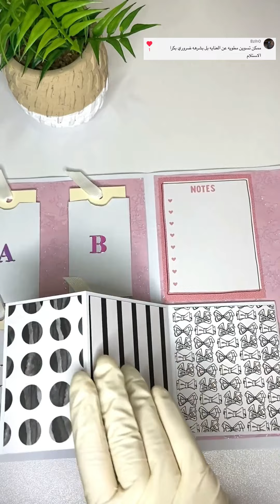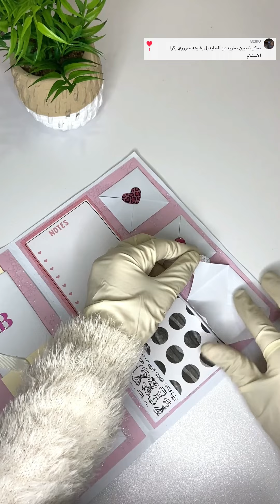مطوية مدرسية عن العناية بالبشرة 🥰💆